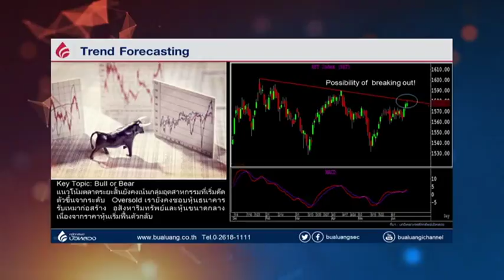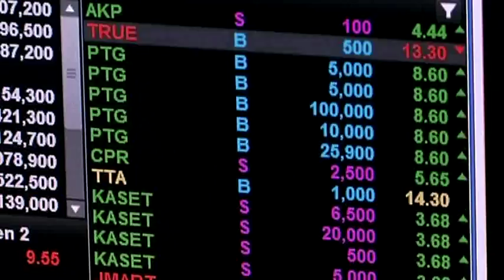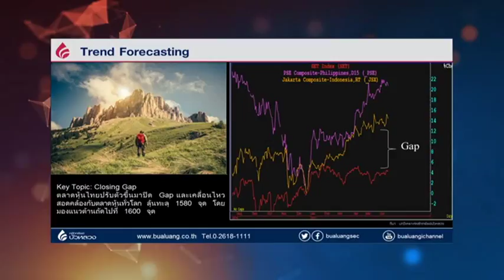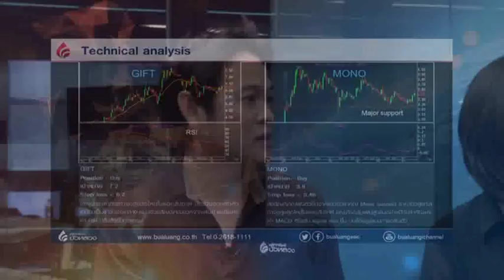Stock Signal ช่วง Market Signal / 17 มิ.ย. 60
ช่วง Market Signal